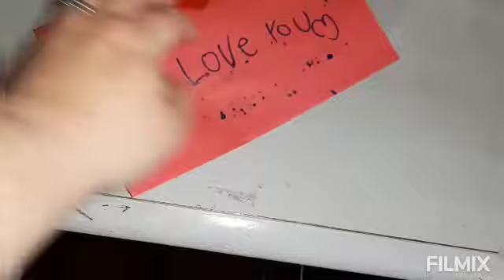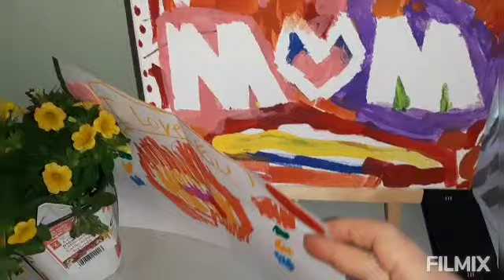A QUIET MOTHER'S DAY but still a fun filled day with the family!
Hello, friends! Join me for coffee in the morning and a chat!

Well, it was a quiet Mother's Day this year but we still had a fun filled day with the family! I started my day off right, with a coffee from Tim's and a homemade breakfast. yum! The boys did a good job spoiling me and I had an amazing, wonderful day! I hope everyone had a wonderful Mother's day as well. Here's to an amazing new week!

~Stephanie ❤

Friend Mail ~

Aurelien Erenati
STN MAIN
Amherstburg, Ontario
N9V 0E1